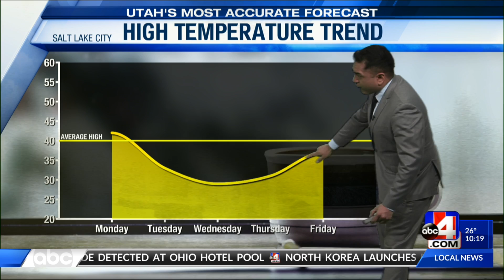Utah's Most Accurate Forecast with Meteorologist Cesar Cornejo